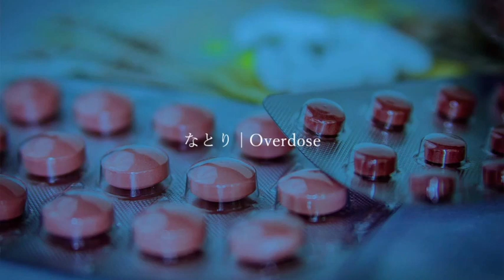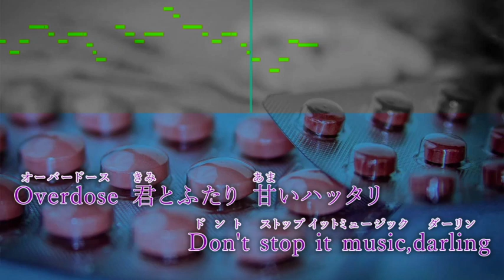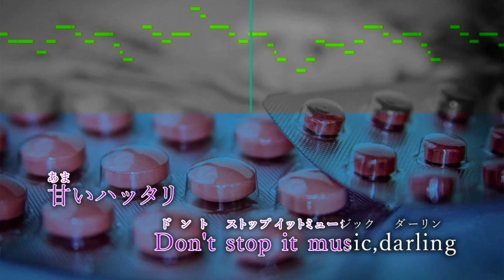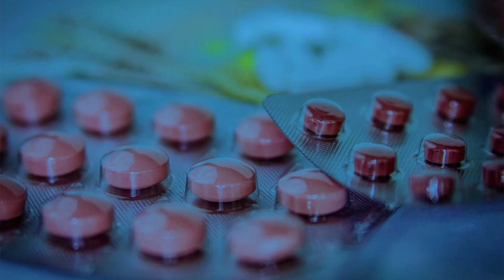Overdose / なとり【ピアノカラオケ・ガイドメロディ付】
なとり 配信シングル
『Overdose』

*◆その他◆*